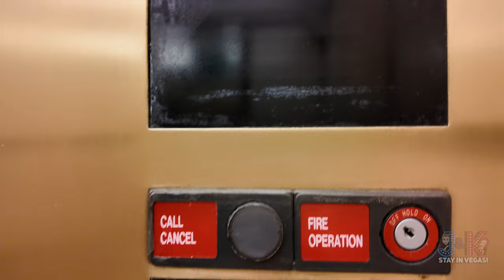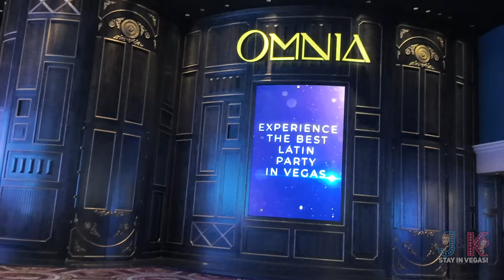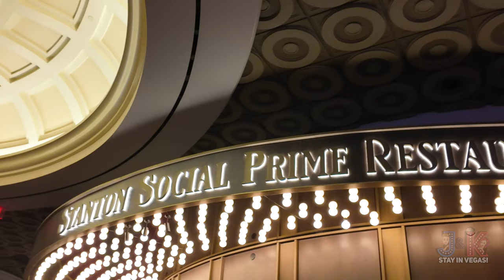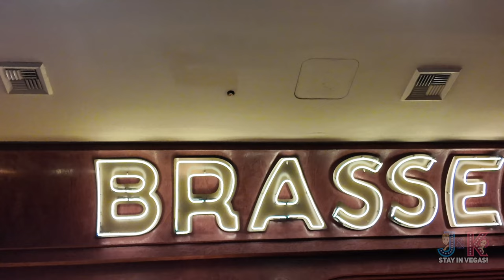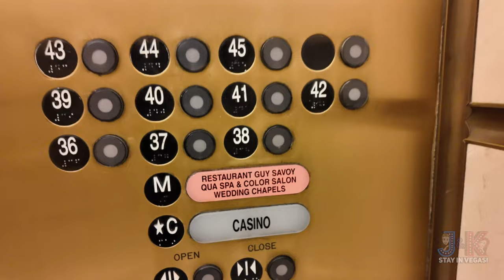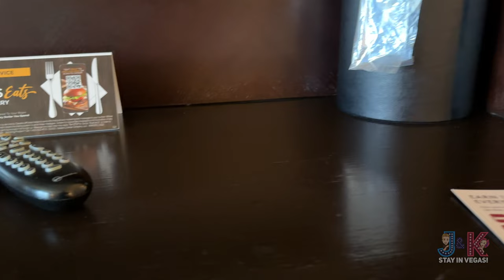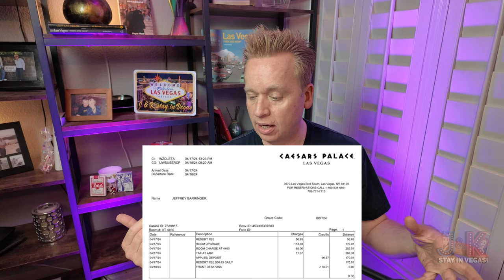Epic Views & Rooms: An UPDATED CAESAR'S PALACE 2024 Like You've Never Seen Before! FOUNTAIN VIEWS!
In this video we take you on a brand new 2024 tour of Caesar's Palace in Las Vegas. We show you all 7 pools at the Garden of The Gods, all of the restaurants inside the casino, EPIC Bellagio Fountain VIEWS right from our hotel room and a very detailed room tour of this Augustus Tower King Room.

Creators, sign up to earn on your travel content & recommendations

☕ Like our Videos? Consider tipping us a cuppa joe. It’s highly appreciated!

✨ Welcome to the official YouTube Channel of J&K StayinVegas ✨

Hi, we are J&K, and we love to explore our home city of Las Vegas, We will show you the best places to dine for breakfast, lunch, and dinner.
➡ We also show you where you can find the best buffets in Las Vegas, and we will show you some amazing views of these restaurants.
We review the food at the places that we dine at so that if you are traveling to Vegas, you will know where to go.

We travel all over so that you can have a look at the wonders of Vegas 🚶.

ℹ If you’re missing The Strip, we’re LIVE on Sat nights-we’ve gotcha covered, including vlogs! We share some tips and a little Vegas history along the way. Share your Vegas memories with us. We love to hear from you.
➡ Also, share your Vegas memories with us. We love to hear from you.

✅ Looking to relocate to Las Vegas or do you need a real estate agent to help you buy property anywhere in the world or the United States, give Jeff a call. He has firms all over the world that can connect you with someone in your area or wherever you want to live.

We would be glad to help you find your new home here in the valley or wherever in the world!

**Amazon Store**
We often get asked where we buy items in our videos, here our some links to products we use to vlog with at the Amazon store.

📸 Tech we use to Vlog:

Sony ZV-E10
GoPro Hero 10
SanDisk 2TB Extreme Portable External SSD
SanDisk 512GB Extreme Plus
SanDisk 256GB Extreme MicroSDX
DJI Osmo Pocket
USB Fan